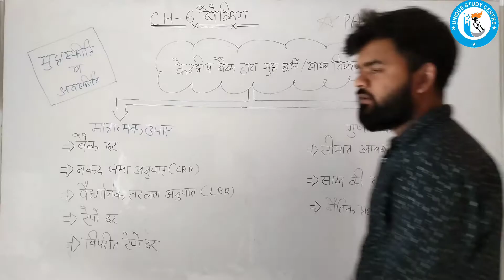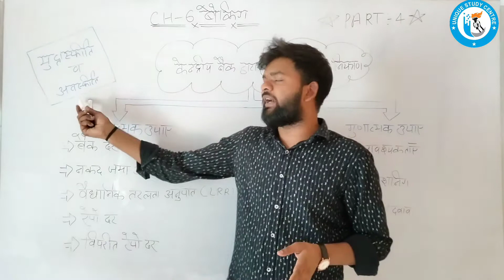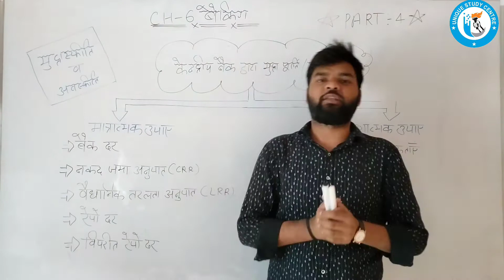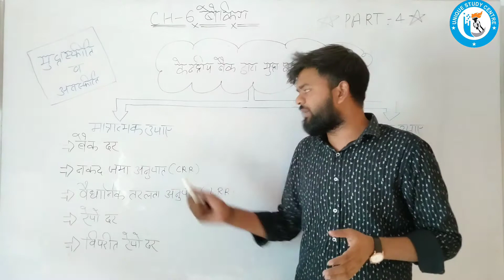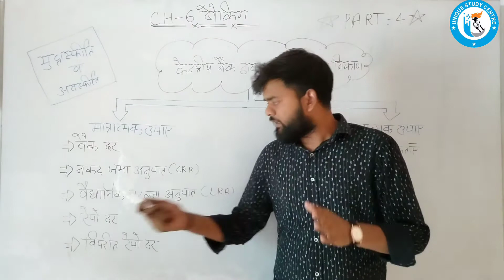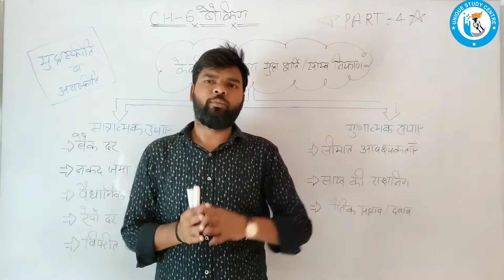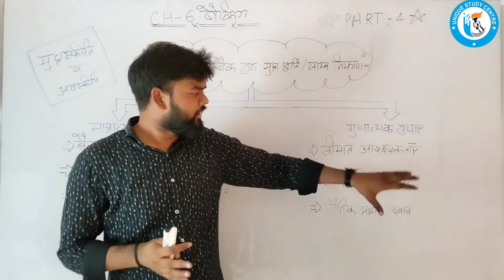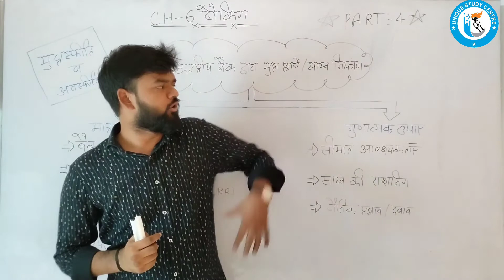Class 12th Economics Chapter - 3 बैंकिंग (Part 4) by USC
Follow the Unique Study Centre channel on WhatsApp लोग अपने धन को बैंको में तभी रखेंगे जब वे पूर्णतः आश्वस्त हो जाएँ कि उसको माँगे जाने पर वापिस प्राप्त कर सकते हैं। एक बैंक को इसलिए, अपना उधार देने + मुद्रा और बैंकिंग संबंधी क्रियाओं को इस प्रकार संतुलित करना चाहिए कि उनके पास जमा कर्ताओं को माँगे जाने पर देने के लिये पर्याप्त कोष उपलब्ध हों